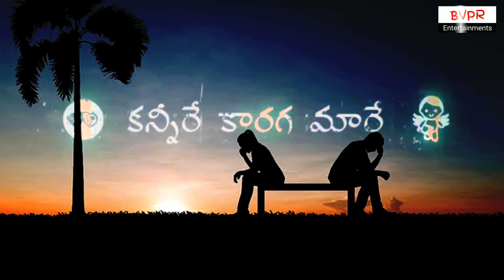Telugu best love song WhatsApp status video | Love BGM ringtones 2022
love failure songs | world best ringtone | Telugu love ringtones | Telugu new ringtones | ringtone

 download pagalworld, new telugu ringtone pagalworld best ringtones  new best ringtone